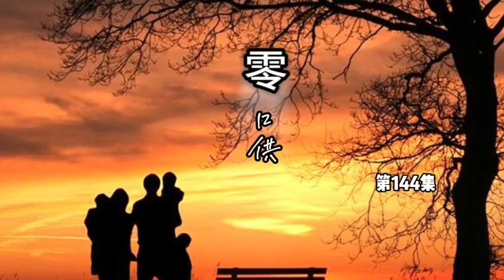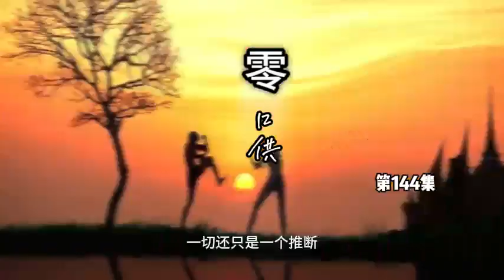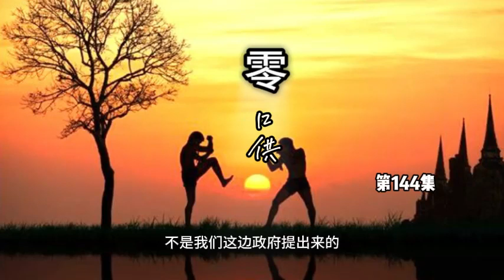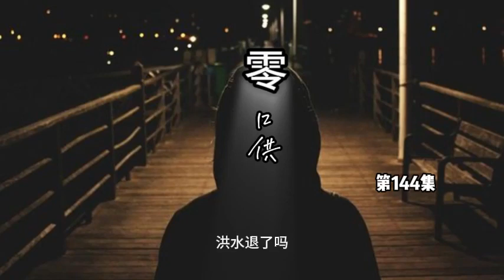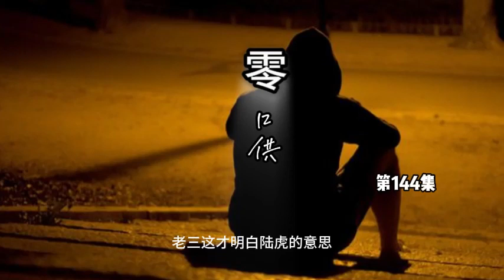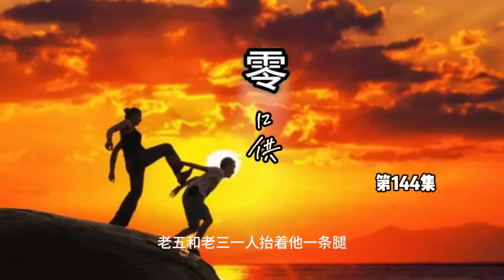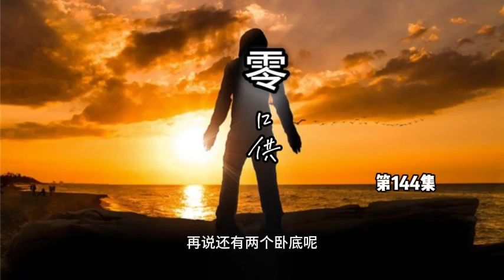有声小说【零口供】第144集，看一个银行行长贪污几百亿，通过代理人如何将这笔款洗白，代理人如何成为一位望族传人，家族争斗，对手阴险狡诈残暴。主人公的机智、洒脱和逍遥成就了他传奇一生。有声读物